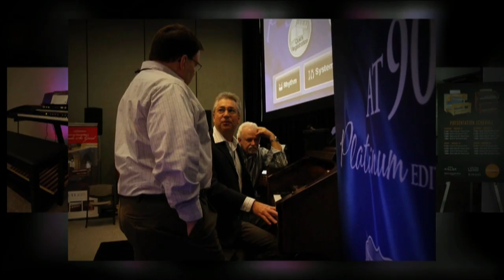Roland, BOSS & Cakewalk NAMM 2012 Highlights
Highlights from the Roland, BOSS and Cakewalk exhibit at NAMM 2012.